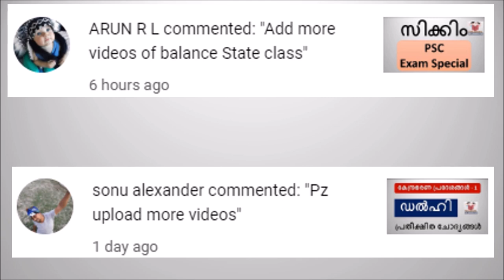Crossed 75K Subscribers | Thanku all | YesLearners Kerala PSC Coaching